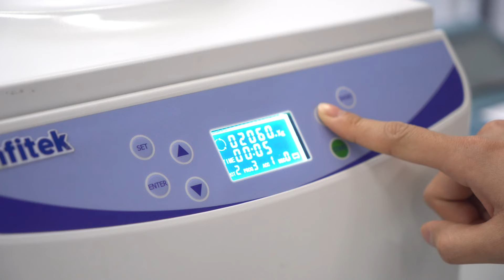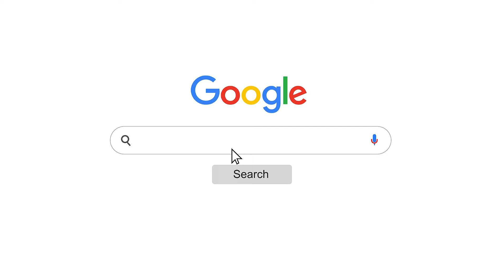Low Speed Benchtop Centrifuge from Infitek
Microcomputer control, variable-conversion motor, stable operation, low noise and high speed accuracy. Max speed: 5000RPM; Max RCF: 5030×g; Max capacity: 500ml ×4